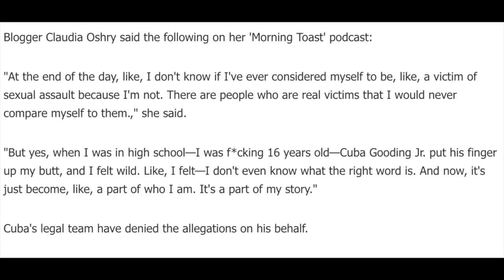Cuba Gooding Jr | Second Accuser is a Big Time Blogger | Claudia Oshry Accused Cuba Gooding Jr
Cuba Gooding Jr | Second Accuser is a Big Time Blogger | Claudia Oshry Accused Cuba Gooding Jr. Blogger Claudia Oshry said the following on her 'Morning Toast' podcast:

"At the end of the day, like, I don't know if I've ever considered myself to be, like, a victim of assault because I'm not. There are people who are real victims that I would never compare myself to them.," she said.

"But yes, when I was in high school—I was f*cking 16 years old—Cuba Gooding Jr. put his finger up my butt, and I felt wild. Like, I felt—I don't even know what the right word is. And now, it's just become, like, a part of who I am. It's a part of my story."

Cuba's legal team have denied the allegations on his behalf.

Hire Me